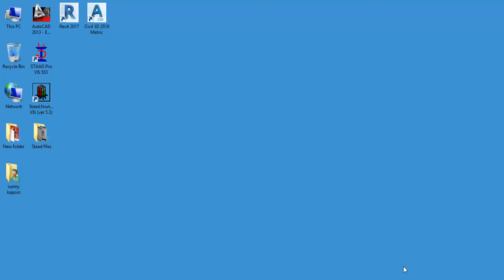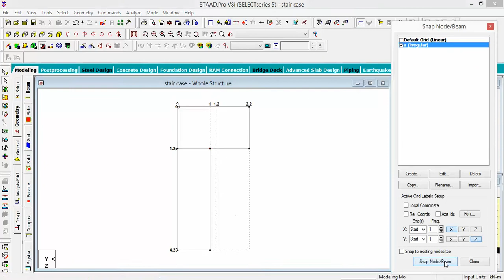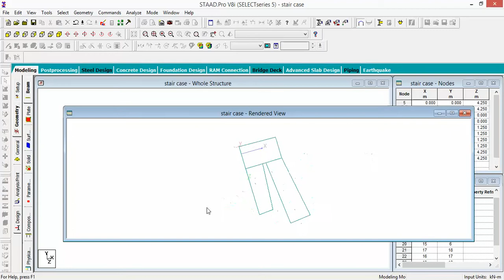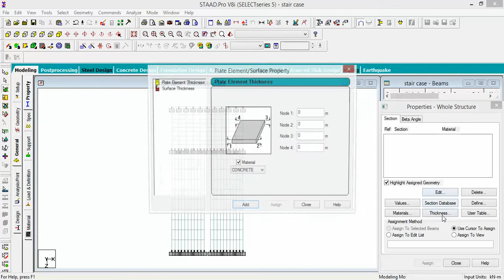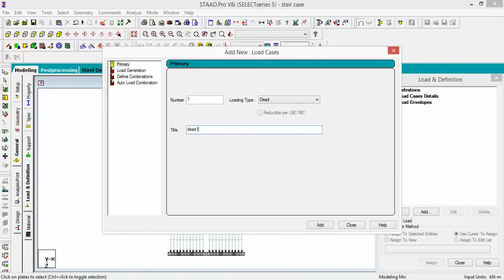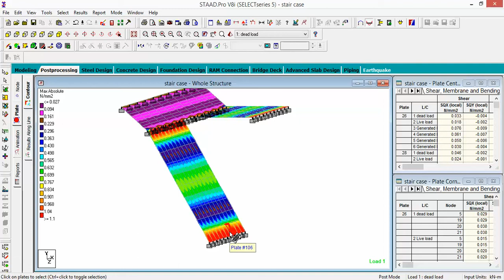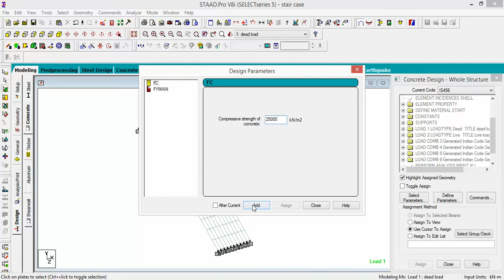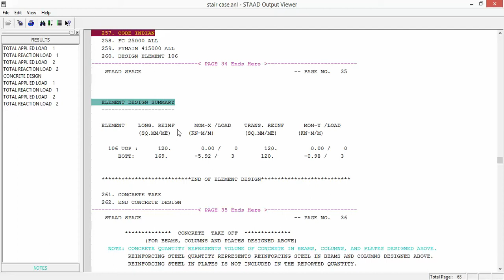STAIR CASE DESIGN IN STAAD.Pro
The stair case Design in STAAD.Pro apply plate load and check the maximum absolute stress.